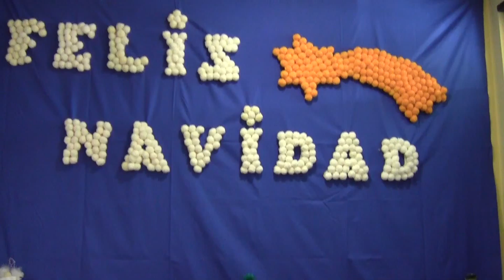Asociación Belenista Leonesa. Concurso de Belenes Navidad 2017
Navidad 2017. Concurso de Belenes Escolares, Familiares, Colectivos, Cofrades y Parroquiales.